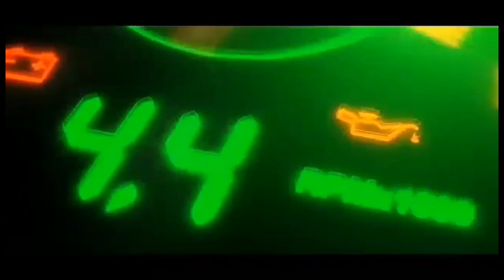fuondation day sierra bullones